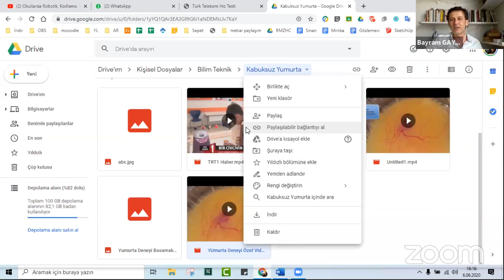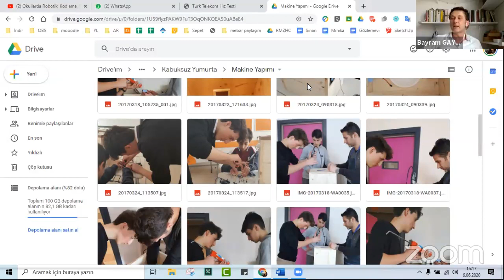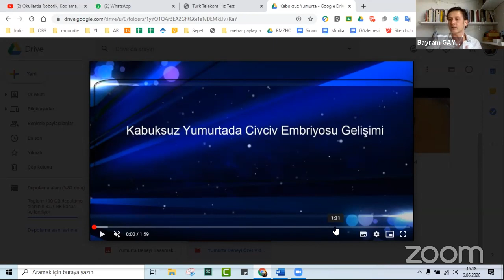Günlük Hayattan Teknoloji Sohbetleri #3 - Okullarda Robotik, Kodlama, STEM